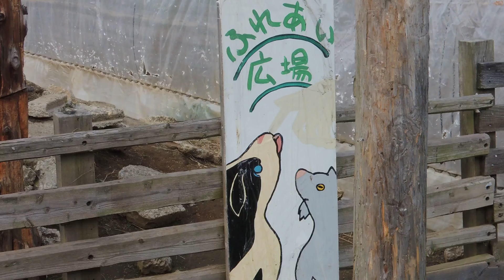専門学校 農業 6次産業 茨城 鯉淵学園農業栄養専門学校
鯉淵学園農業栄養専門学校　直売所「農の詩」のヤギ小屋の様子です。